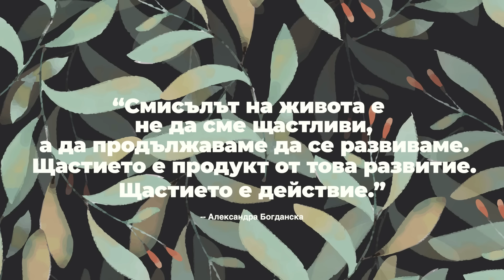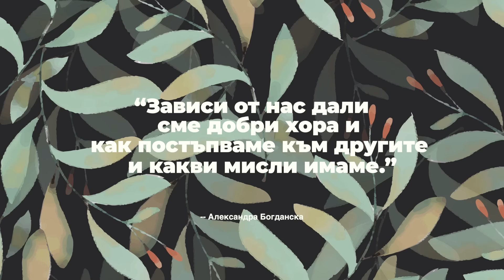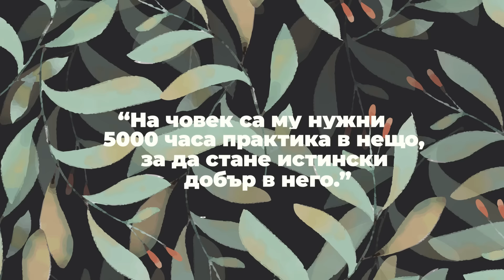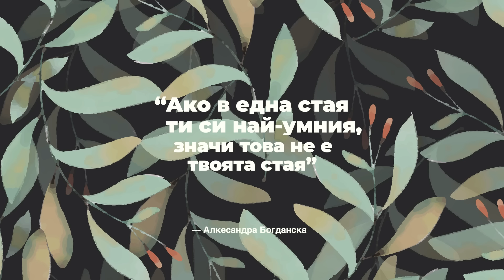Q&A | ОТГОВАРЯМ НА ВЪПРОСИ ОТ INSTAGRAM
В това видео отговарям на най-интересните въпроси, които получих от вас в инстаграм. Споделям наистина важни за мен неща и се надявам моят опит и преживявания да са полезни и да ви мотивират, за да постигате целите си.
Ще разберете как управлявам времето си, как се справям със самотата, какви са моите тайни за добро психично здраве и как се справих с развода.